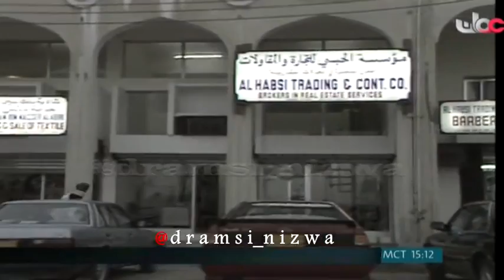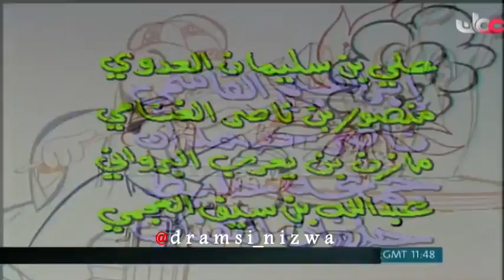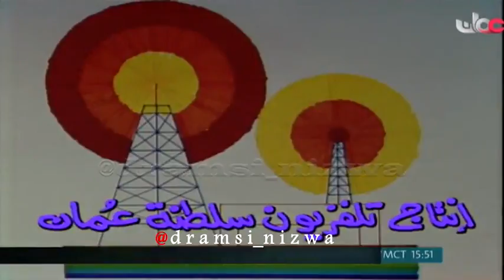المسلسل العُماني صيف حار الحلقة ( 8 ) إنتاج 1988م